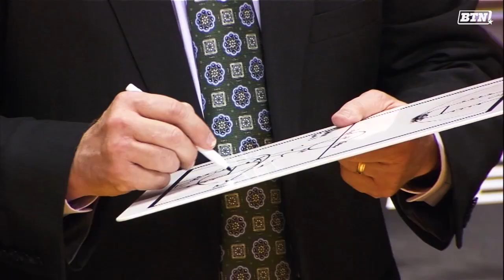BTNAllDecade Voters on Why Tom Izzo Is Coach of the Decade | Big Ten Basketball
The BTN All-Decade Team voter panel talks about why Michigan State coach Tom Izzo is the the top Big Ten coach of the last ten years.